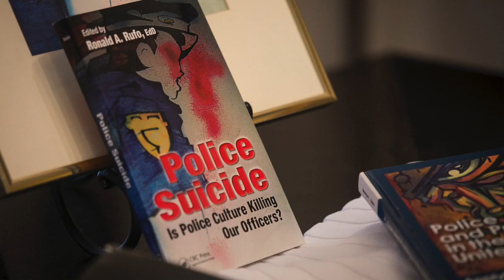Ron Rufo discusses the rate of suicides among police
Ron Rufo, a recently retired Chicago Police Department officer and volunteer peer counselor, recently published "Police Suicide: Is Police Culture Killing Our Officers?"